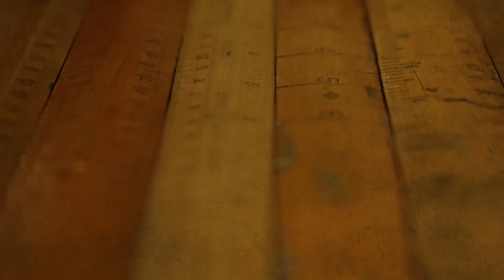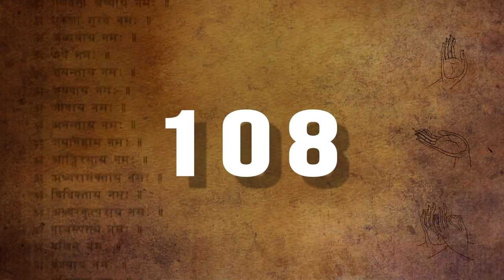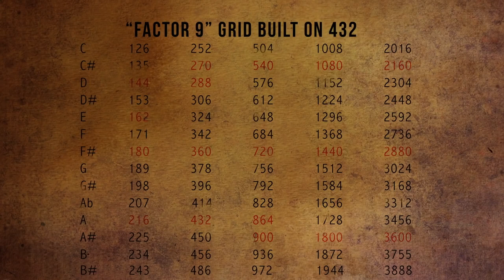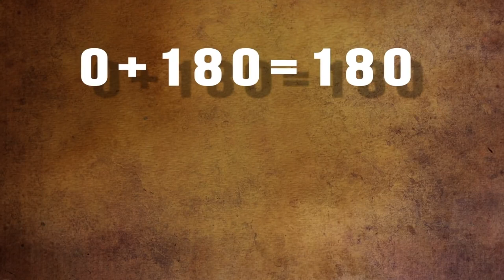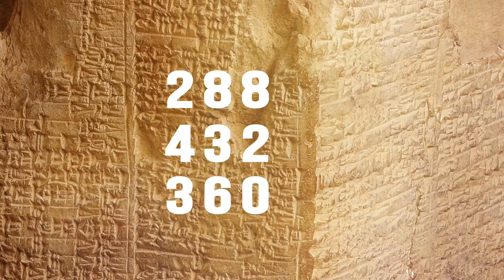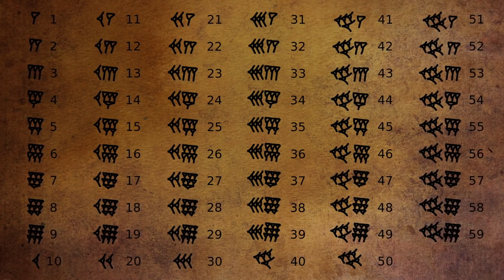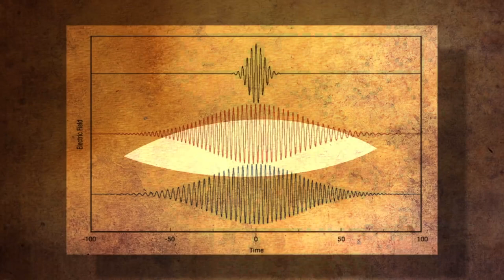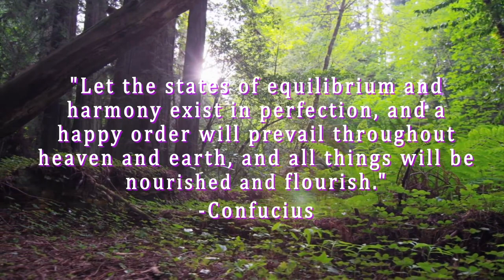Kommunikation mit dem Universum mit 432 Hz [DOKU - Teil 2]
432 Hz ist die Frequency of GOD. Ich habe diese Dokumentation mit Deutschen Untertiteln hochgeladen und wünsche dir viel Freude beim anhören!